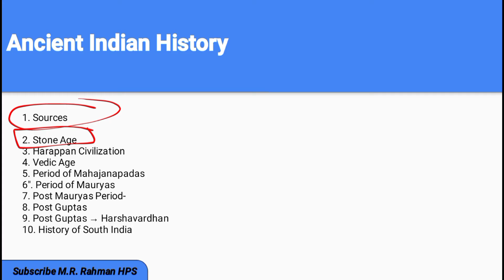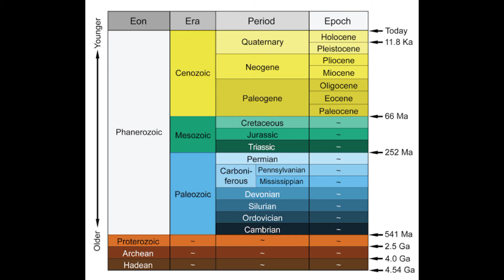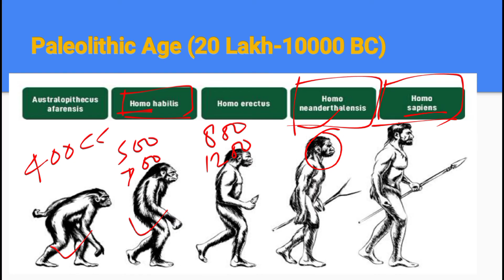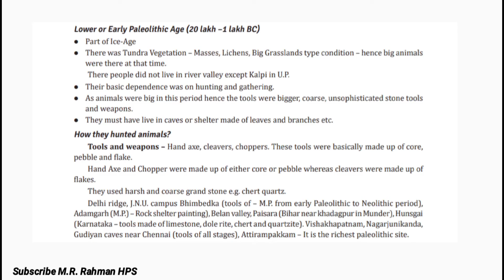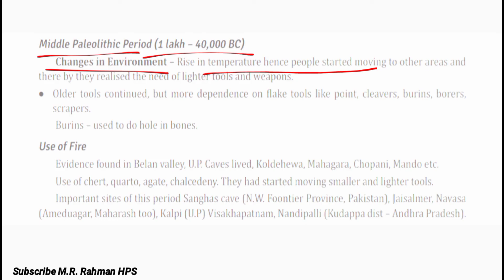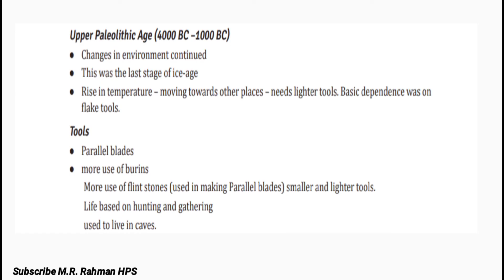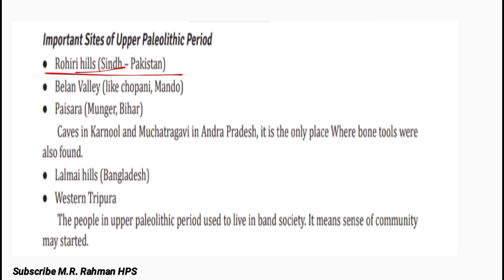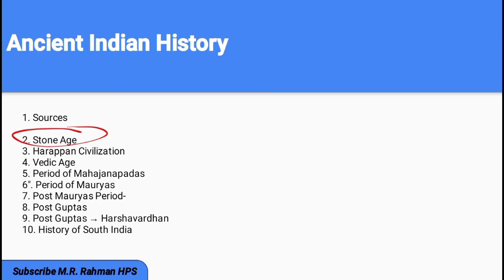Human Evolution & Stone Age_पाषाण काल | Paleolithic Age |L2| UPSC GS Learning | Learning with M R